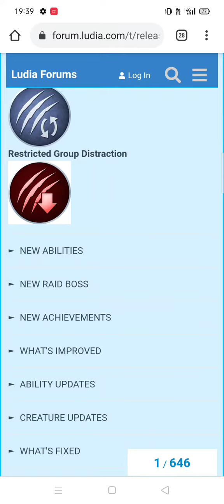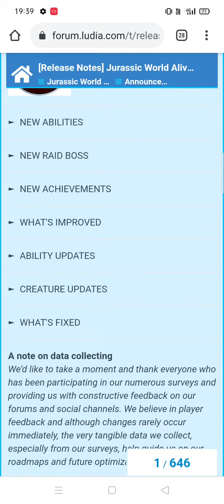Jurassic world alive new update 😊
the games